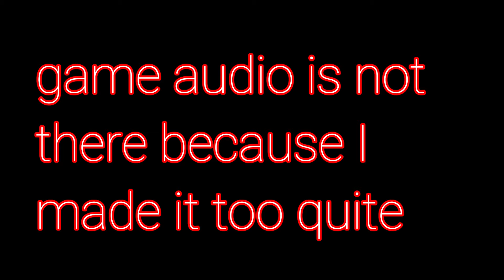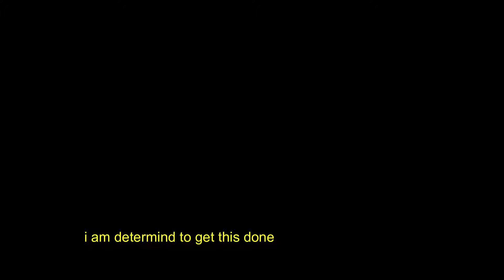FNAFvr helpwanted EP1 The nightmare begins (again)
Hello everyone and thank you for clicking on this video today i played fnaf vr help wanted

NOTE
this video was postponed and took way longer that expected
the video could of been released on June 18th but was held back due to how much work had to be put into it but its finally made so enjoy